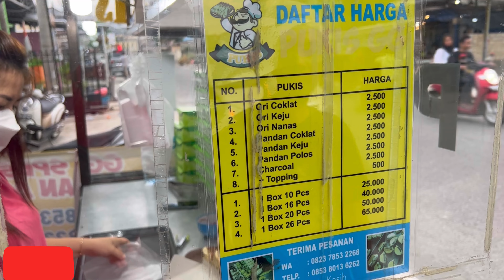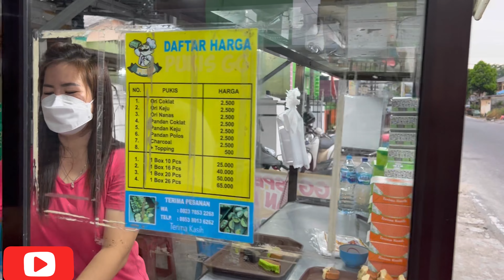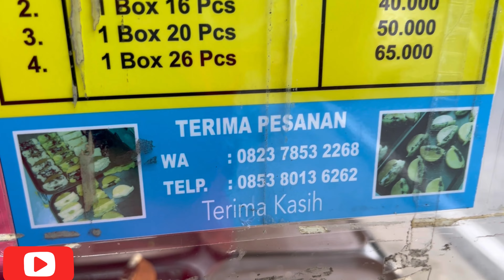KUE PUKIS LEGEND PERTAMA DI BANGKA PUKIS ARANG !! TAK PERNAH SEPI PEMBELI HOBI BERBURU KULINER !!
Semua Berkat Om Deddy Corbuzier & Ko Nex Carlos yang merupakan idola kami sehingga kami Mulai membuat channel Youtube agar bisa mengembangkan bakat kami di channel YouTube ini semoga bisa terus memberikan video bermanfaat buat kalian Yang menonton channel Bangka Foodbang ini seperti Rekomendasi kuliner, explore bangka, Dan rekomendasi lainnya juga seperti video kuliner bangka & review makanan bangka, semoga kedepan dengan berkembangnya channel Youtube ini kami bisa makan keliling indonesia juga seperti Nex Carlos & semoga bisa diundang Om Deddy Corbuzier di Corbuzier Podcast.

Seperti Video Kali ini

Kami sangat berharap dengan dukungan kalian semoga channel Youtube Bangka Foodbang ini bisa berkembang dengan subscribe, like, comment, dan share serta tidak lupa pencet lonceng agar kalian bisa menonton video bermanfaat lainnya. Terima Kasih

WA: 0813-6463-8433